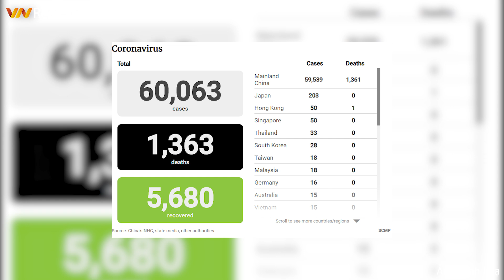Vì sao số ca nhiễm Virus Corona ở Hồ Bắc tăng gấp 10 lần?